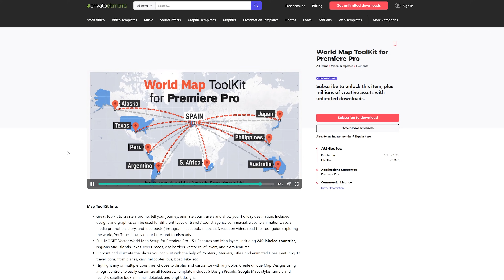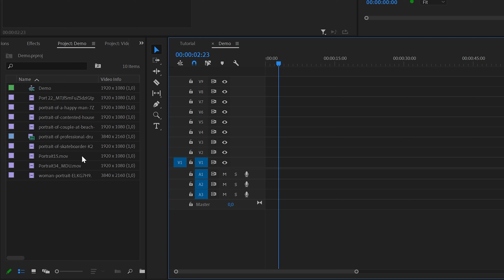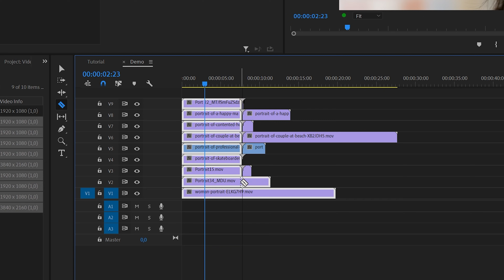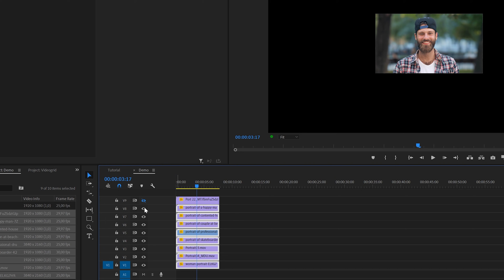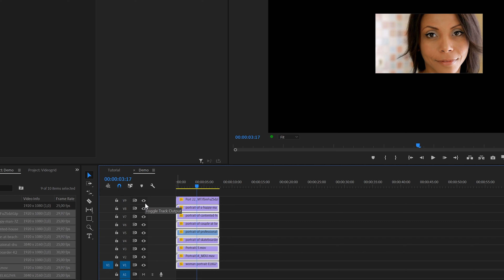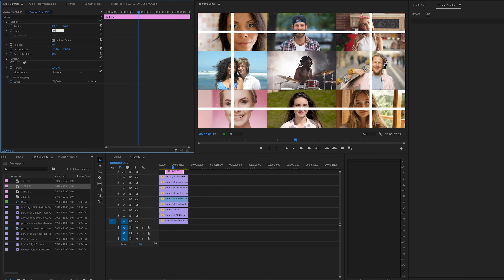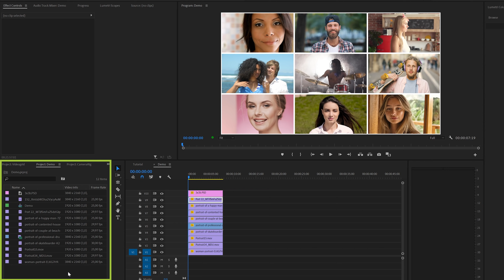How to make VIDEO GRID or VIDEO WALL in Premiere Pro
Learn how to create a 9 video grid (Zoom conference look) in adobe Premiere Pro.

►DOWNLOAD - Sorry, download no longer available